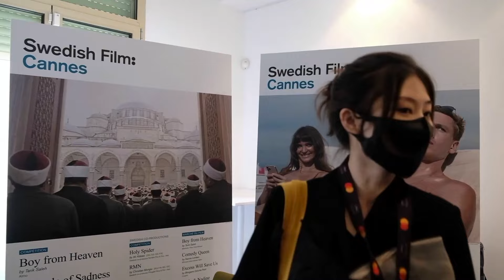Interview with Palme d'Or award-winning director Chen Jianying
Young Chinese director Chen Jianying's "The Water Murmurs" won the best short film at this year's Cannes Film Festival. At the ongoing Beijing International Film Festival, the 27-year-old spoke about the role of young directors in the Chinese film industry.